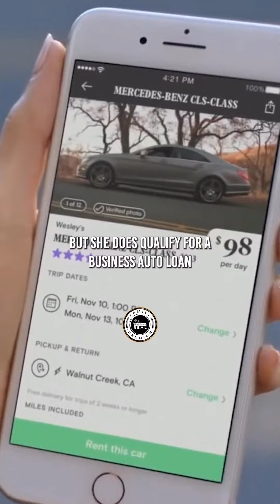Use BUSINESS Credit to Grow Your Empire! Get CREDIT for What You NEED! Learn to Leverage Credit!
Information Changes SITUATIONS! 💯

Make Real Estate Real has been LIFE CHANGING for THOUSANDS around the GLOBE 🌎 I'm grateful to be a part of the TEAM & service the community! 🙏🏾

THE MRER MOVEMENT is focused on SOLUTIONS for YOU! 🏘 Generational Wealth! 💪🏾

My PASSION is HELPING entrepreneurs & investors BUILD WEALTH! ❤

I teach STRATEGY & financial literacy on HOW to LEVERAGE your PERSONAL & BUSINESS CREDIT! 💯

This includes WHERE to get the 💲💲💲 and making sure YOU QUALIFY! ✅

Leave a LEGACY & INHERITANCE! 🎯

✔ INVEST in a "CREDIT Jumpstart STRATEGY Session"

✔ WATCH my FREE "BUSINESS CREDIT BUILDING PLAYLIST" on YouTube!

I provide TIPS every TUESDAY & THURSDAY! FREE GEMS to HELP you achieve YOUR GOALS! I provide TIPS on personal credit, business credit, what lenders are looking for, credit scores, home ownership, dispelling myths, answering your questions, real estate investing, being self employed, becoming an entrepreneur, budgeting, goal setting, and MORE! Super excited to start SHARING with you MORE!!! Tell a FRIEND!

Looking for a speaker, panelist, trainer, or coach for YOUR event, school, nonprofit, or company? Looking to interview an expert?